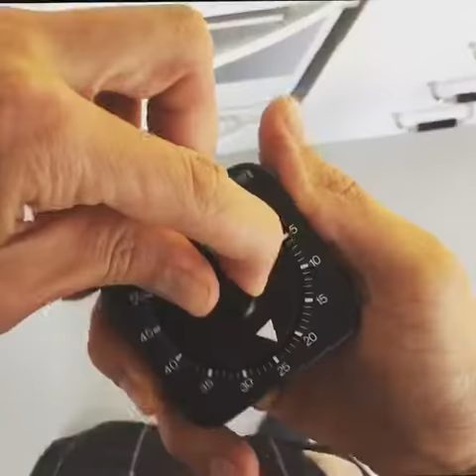Fläskpannkaka rockar fett